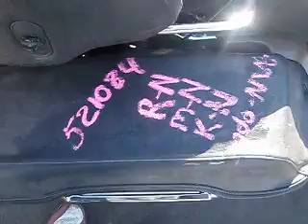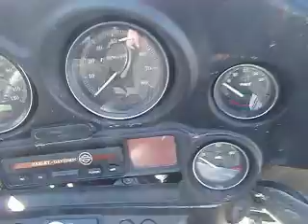2004 HD FLHTCUI 521084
damage all over